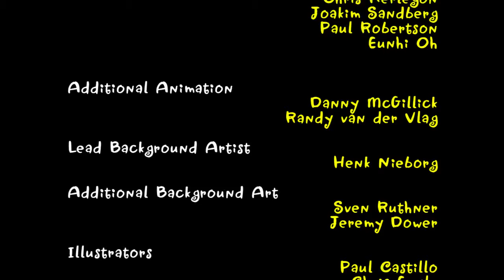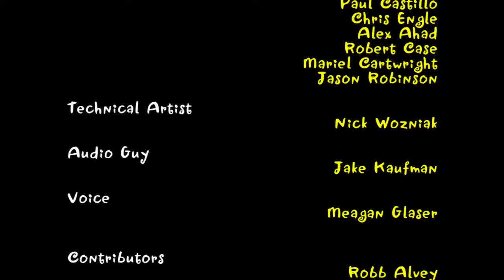Shantae: Risky's Revenge (Part 5)